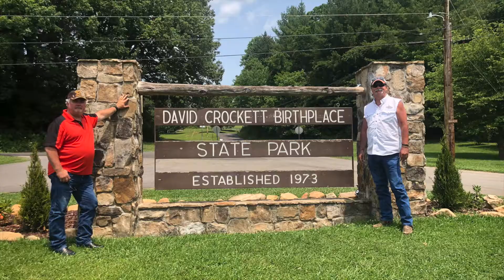Motorcycle ride in Hot Springs, NC, Bristol TN/VA | Lots of Laughs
Join 3 sisters and their dudes as we ride around TN, Hot Springs, NC and Bristol TN/VA!